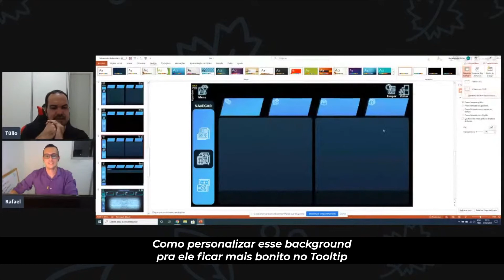Ao fazer um background no Power Point qual tamanho de página devo utilizar?